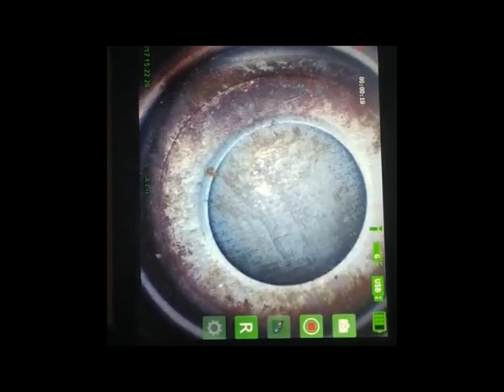CY Series 2D Measurement Borescope Image Quality Demo